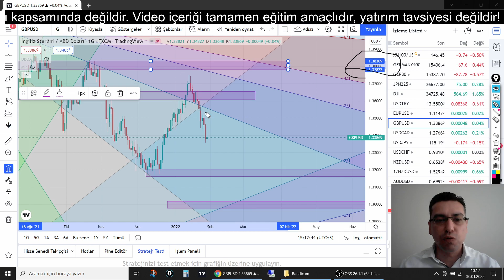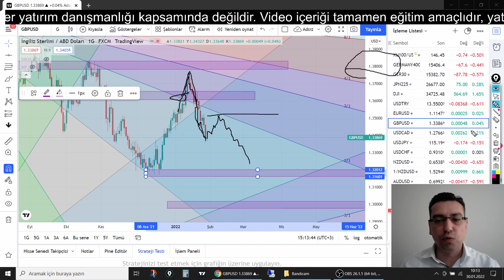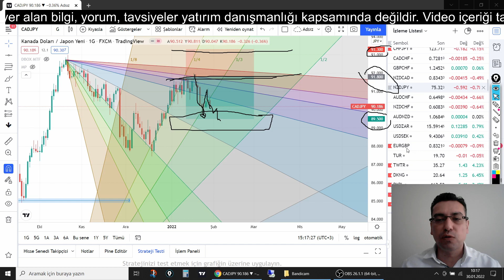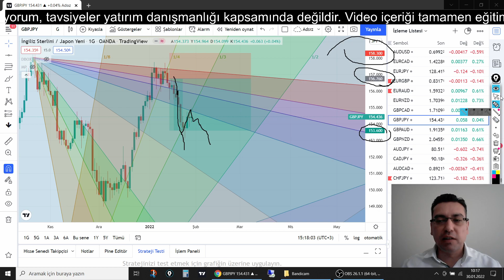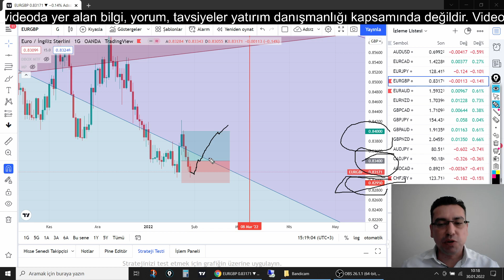DOLAR ANALİZİ! EURUSD, GBPUSD, USDCAD, USDJPY ANALİZİ. [dolar yorumları, dolar analiz]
Dolar yorumları videosunda, gbp usd analiz ile birlikte eur usd analiz bulunmaktadır. GBP USD analiz kısmında short pozisyon durumundan bahsettim. usd cad analiz bölümünde long yönlü hareketten bahsettim. Geçmiş haftalarda yayınladığım işlem fikirlerimin güncel durumlarını gösterdim. Güncel dolar analizi videosunda majör dolar paritelerinin, gbpusd, eurusd, usdcad, usdjpy, cadjpy, gbpjpy, eurgbp teknik analizi bulunmaktadır.

Cumartesi günü; Altın analizi, Gümüş analizi,
Pazar günü;  Dolar yorumları (Pariteler; EURUSD, GBPUSD, USDCAD, USDJPY),
Pazar günü;  Borsa yorumları (Endeksler; SP500, DJI, NASDAQ, DE40, BIST100),
Pazar günü;  Platin yorumları, Paladyum yorumu,

Oynatma Listeleri

Gann Teknik Analiz kanalından merhaba. Bitcoin analizi, güncel Dolar yorumları, güncel Altın yorumları, gümüş yorumları, borsa analizi, kripto yorumlarının yanında ethereum analizi ve platin yorumları da sizler için kanalımda olacak.